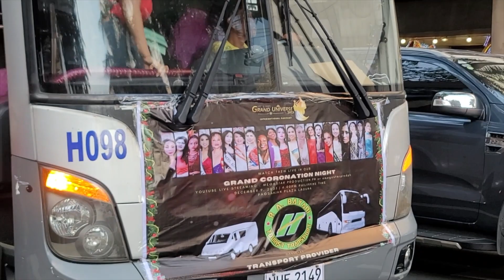Mrs. Grand Universe 2023 Day 4-5 | Press Conference and Beach Resort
Come with me to our Christmas Party/press conference and the beautiful Saint Gabriel's Beach Resort!